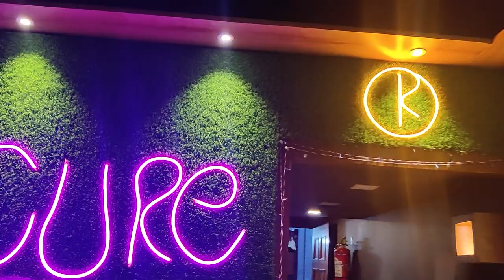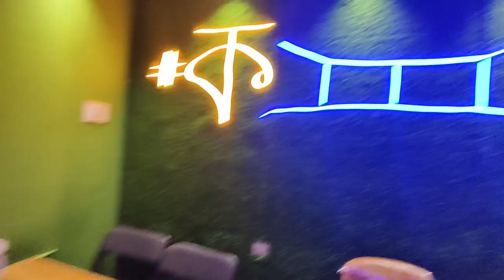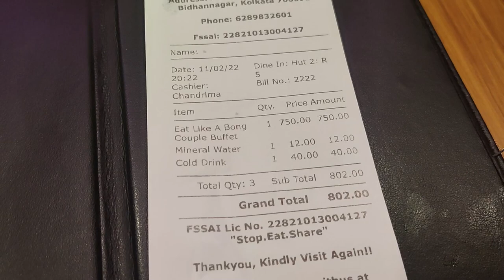LOWEST PRICE BUFFET IN KOLKATA TILL FEBRUARY END | SPECIAL OFFER FOR VALENTINE MONTH